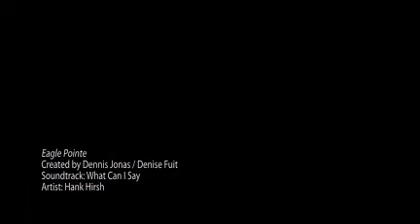Eagle Pointe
Subdivision In Eagle, Idaho.  A great place to live. 83616// created at animoto.com